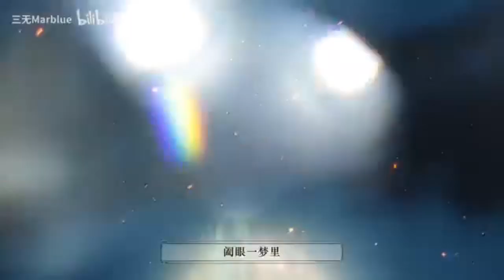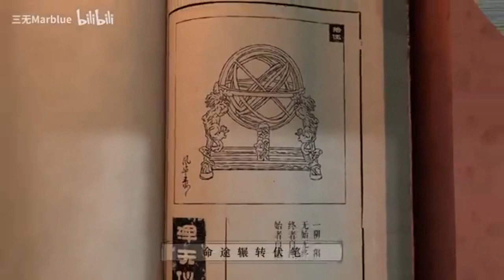【翻唱Cover】《不可道》by 軒翎、知樨 │ 下世一聚 再起一局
出品：雁鳴工作室
策畫：軒翎【雁鳴】
翻唱：軒翎【雁鳴】、知樨
混音：計畫通行

作曲：塔庫
作詞：狐離
編曲：1AN
演唱：赤羽
吉他：大牛
古琴：南一
笛子：水玥兒
音效：KBShinya
調教：坐標P
曲繪：白川柏川、犬間
混音：Mr.曾經

【知樨】
自洪荒 開篇時落筆
至你我歸去 此年不須紀
洋洋萬載光怪陸離
仙人台 引簫簧鳳鳴
上九重觀星 聞些微天機
亦不敢高聲語

【軒翎（高）知樨（低）】
為春秋 拈片葉作序
繪山河萬里 藏於一茱萸
俯拾天地雲海倒影
來入局 見興亡更替
寫後世傳奇 接過這釋義
命途輾轉伏筆我走向你

【軒翎（高）知樨（低+吟唱）】
或智或愚或痴或迷
記著莫妄動這殘局
似悲似喜似驚似疑
欲知天命

【軒翎】
雲風過 眾生萬相裡 掐指間幾許
說誰萬中無一 來撼動天地
（【知樨】冠帶氅衣殿上見君 覆眼前事破後世題）

【知樨】
日月行 斗轉參宿西 闔眼一夢裡
也許皆非我意 解作大道無情
（【軒翎】煌煌國運華蓋將傾 分說不盡且待星移）

【軒翎】
紅塵扶乩
佔來世一隙困於哪隅
推演至竭力難再添一筆
河漢之濱 繁星
列陣紛紜 人間縮影

【知樨（主要）軒翎（吟唱）】
欲知天命

【知樨】
雲煙過 卷亂世狼藉 推背斷痴迷
說卦不可算盡 道不可道盡
（【軒翎】人不可信鬼神當懼 提筆莫名坐忘玄經）

【軒翎】
且噤聲 教眾生不語 教萬法通明
也許皆負我意 世間本無傳奇
（【知樨】苦海行舟亦渡不去 一啄一飲當是天定）

【知樨】
且休去
聽風鑑凶吉觀星即觀心
更高處不及聞一道可矣
謂我知音 同去
下世一聚 再起一局

【合】
且休去